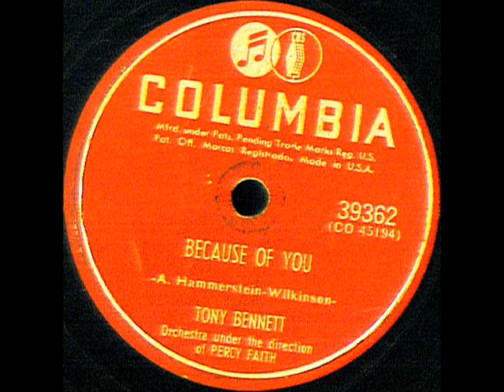Because Of You by Tony Bennett & Percy Faith Orch. on 1951 Columbia 78.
Columbia record# 39362. Flip-side is "I Won't Cry Anymore".